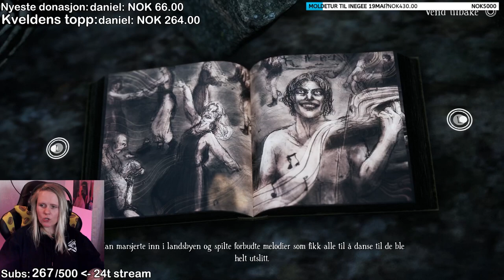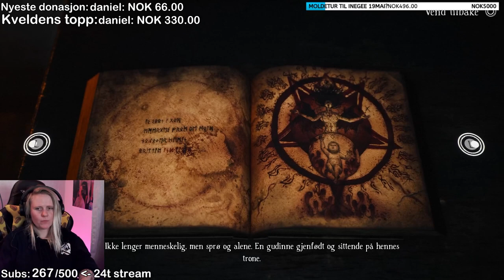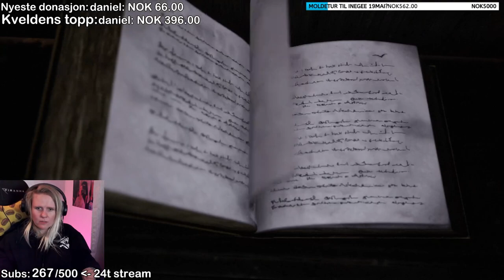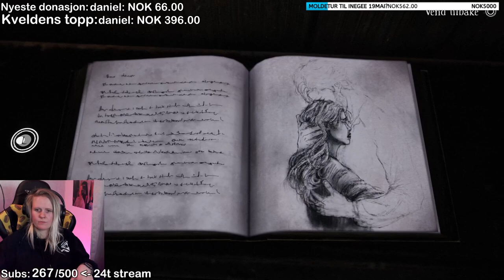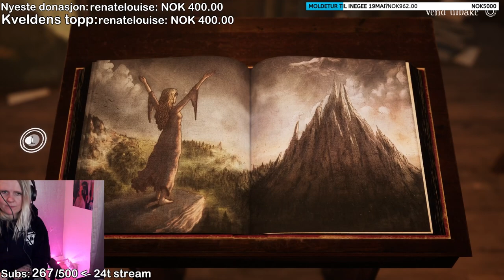BRAMBLE: The Mountain king || Full Gameplay || NORSK GAMING [TWITCH STREAM 27.04.23]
Dette gamet er ganske så grovt, derfor anbefales det ikke at yngre barn ser på denne videoen.